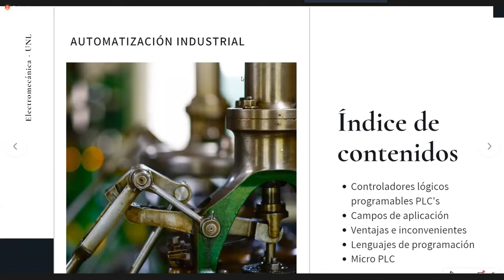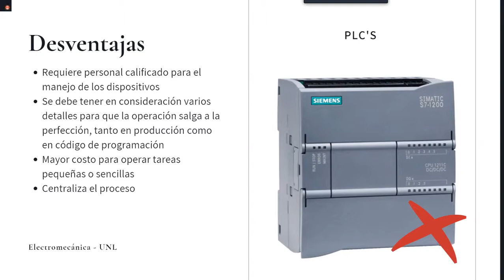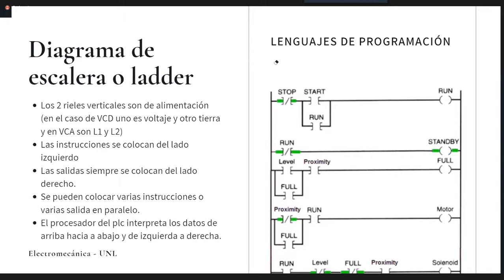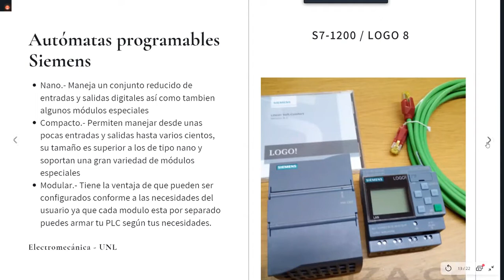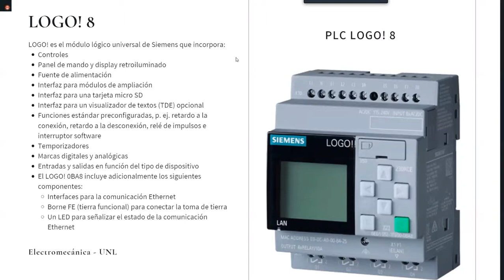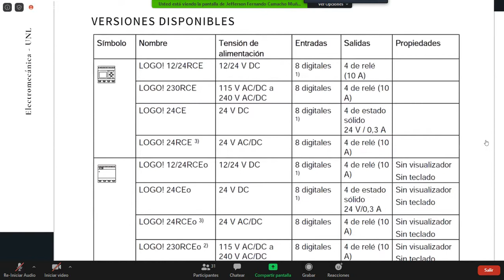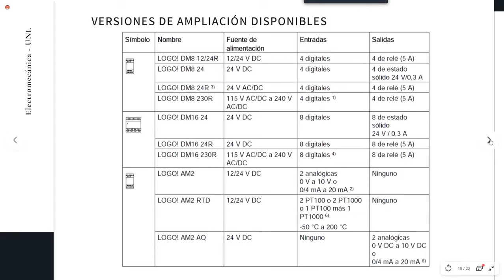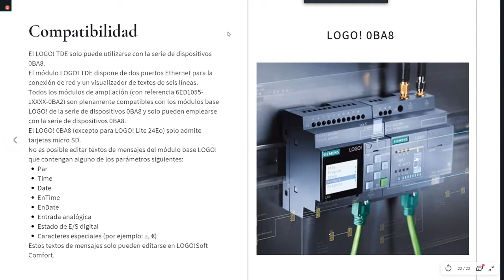Automatización Industrial - C2. Controlador Lógico Programable (PLC)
Se estudian los tipos de PLC, características, uso y las diferentes disponibilidades que provee este dispositivo.